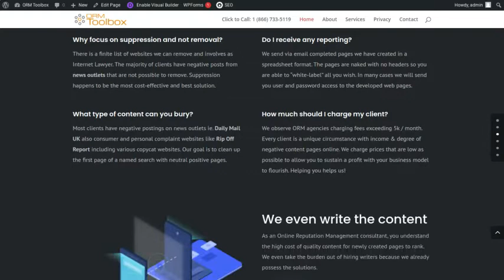Online Reputation Management Reseller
ORM Toolbox offers affordable online reputation management reseller services. They specialize in doing all the hard work of suppressing negative page article content online. Offering flexible "pay as you go" contracts to minimize any risk.

Over 1.5 decades of SEO experience ranking for some of the most difficult keywords online. Flexible payment plans with affordable pricing allow for healthy margins for resale and white labeling. Try ORM Toolbox services today.